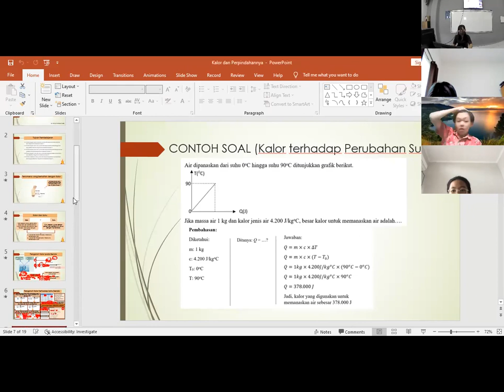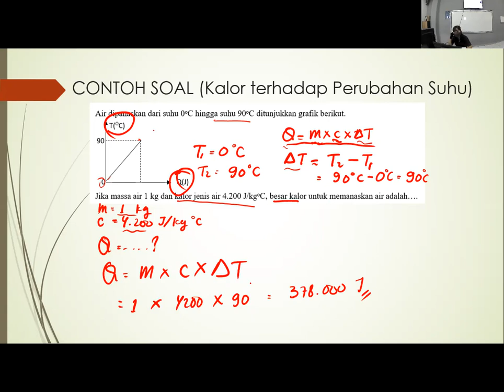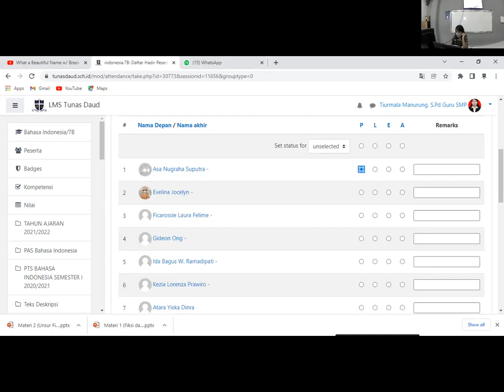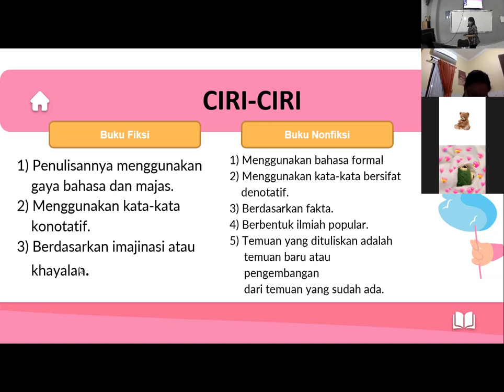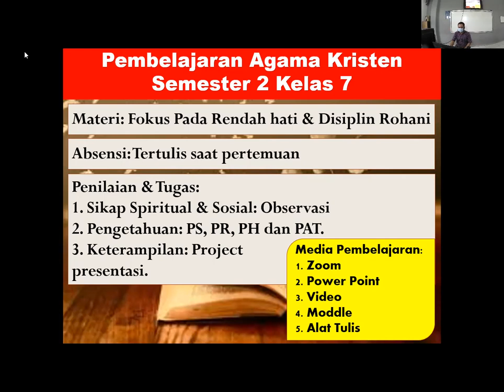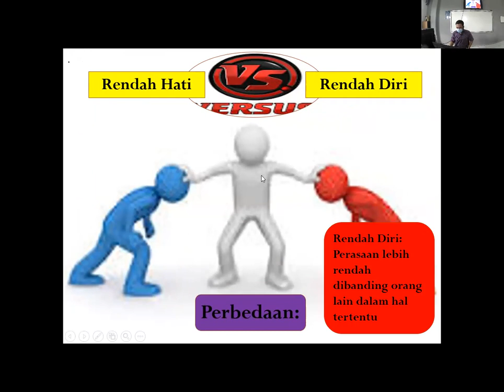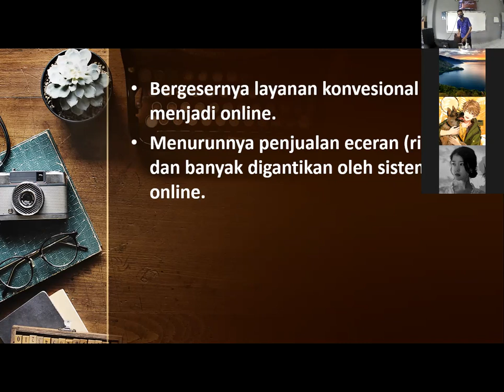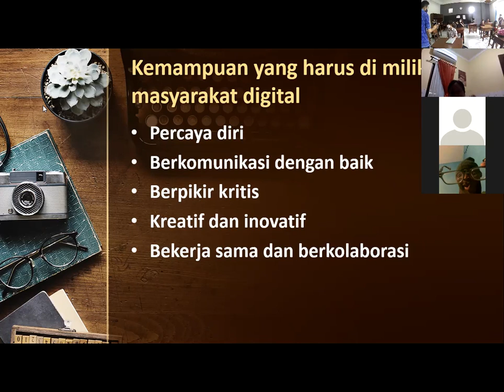SMP Tunas Daud Kelas 7B, 18 Januari 2022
Mapel Fisika, Bahasa Indonesia, PAK dan Prakarya